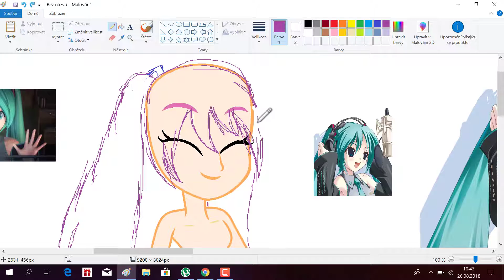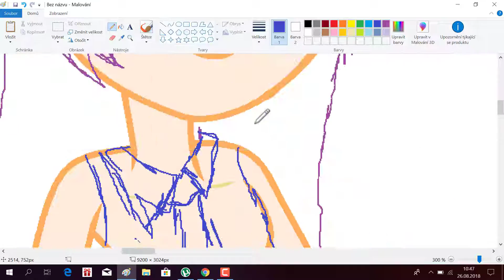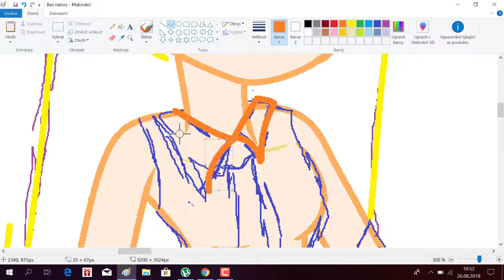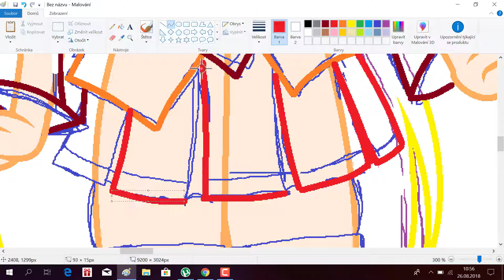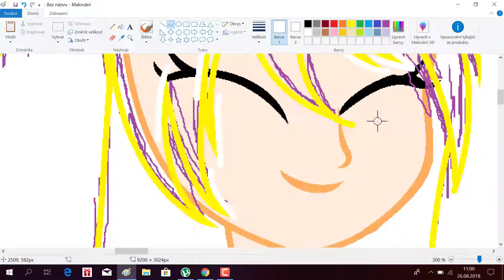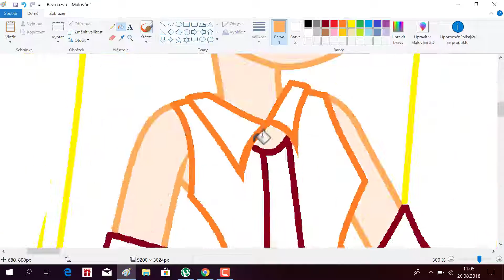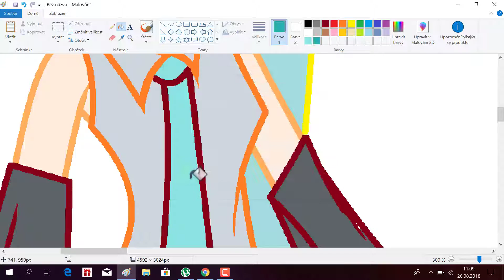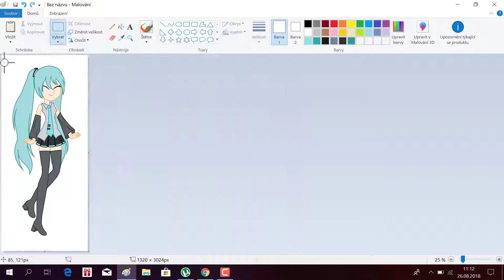hatsune miku speedpaint(base edit)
i am happy to public my first video on youtube.

1.levan polka-hatsune miku
2.world is mine-hatsune miku
3.rolling girl-hatsune miku¨

programs:ms paint,camtasia studio 9